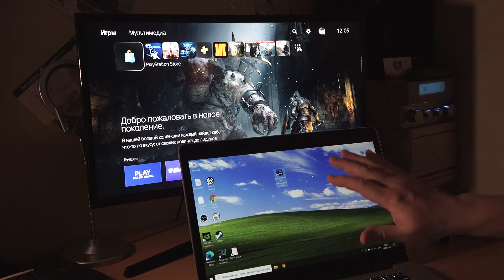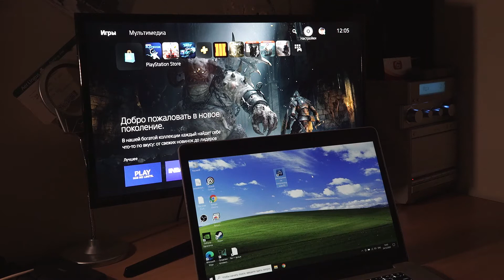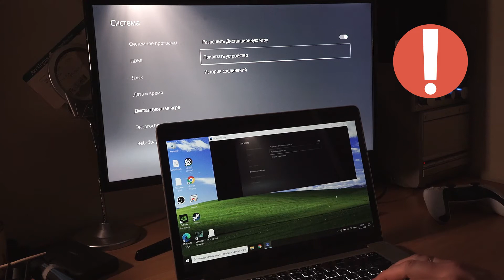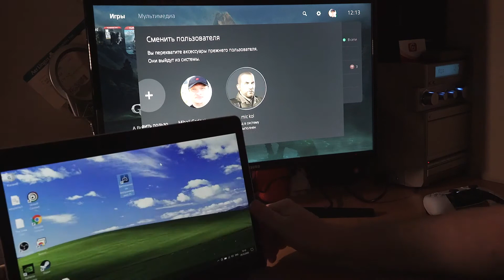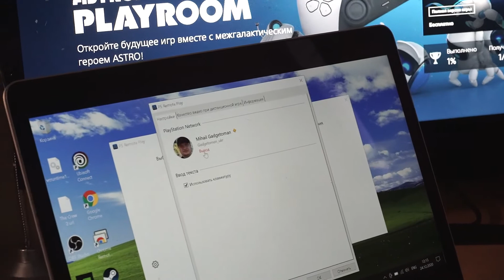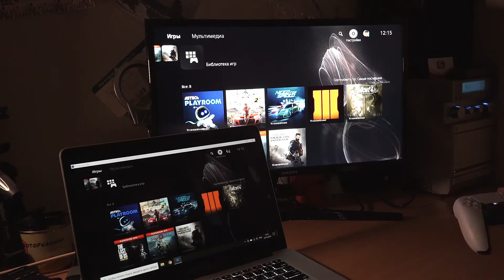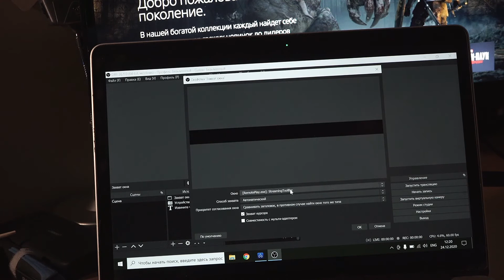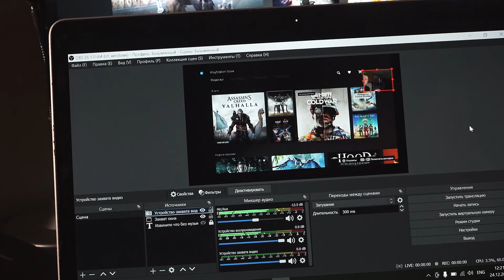КАК НАСТРОИТЬ СТРИМ С PLAYSTATION 5 НА YOUTUBE ЧЕРЕЗ OBS ?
В этом видео я расскажу как ПРОСТО настроить Ваш компьютер и консоль Sony Playstation PS5 или PS4 для трансляции на Youtube. Карта видеозахвата НЕ НУЖНА.
Только программа для WINDOWS - REMOTE PLAY с сайта Sony.